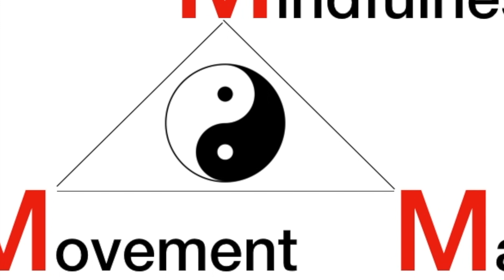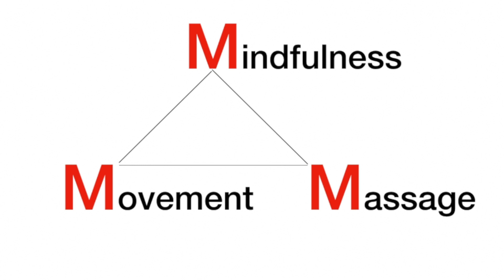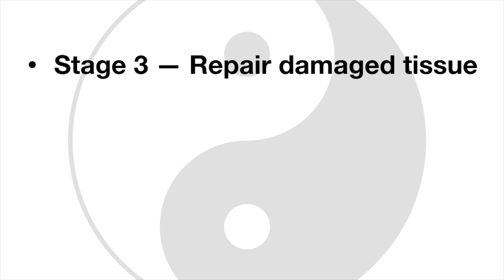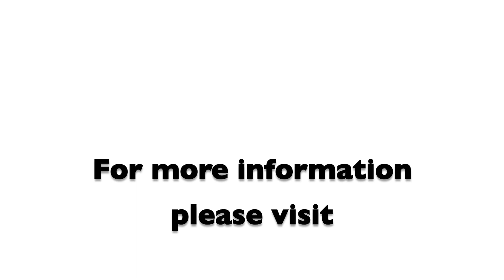How Injury Can Make You Stronger | The Body Mechanic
You can be stronger following an injury.  If so, then why are so many people in chronic pain and dysfunction because of injury?  The answer lies in the protocol used in recovery.  It must include Massage

SOCIAL LINKS